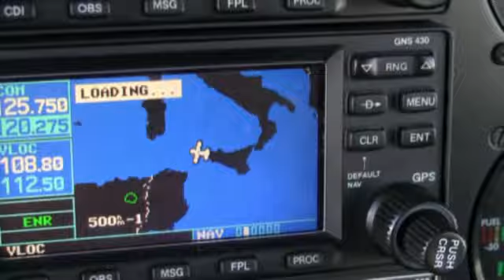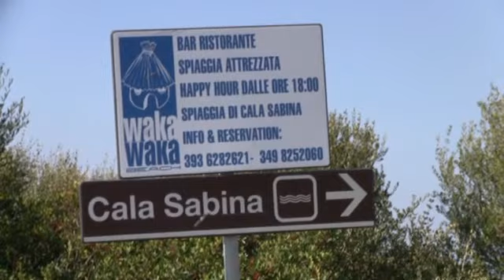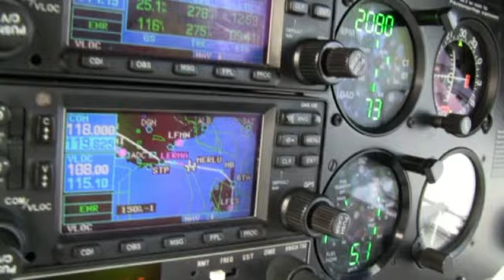Trapani (Sicilia) to Belgium in a DA-40 via Olbia, Corsica and Saint-Tropez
From Sicilia to Charleroi via Palermo, Olbia (Sardegna), Porto Cervo,  Solenzara, Bastia, Saint-Tropez, Port Grimaud, Massif des Maures, Apt, le Lubéron, Gargas, le Ventoux, Valence  and Lyon-Bron
October 2010